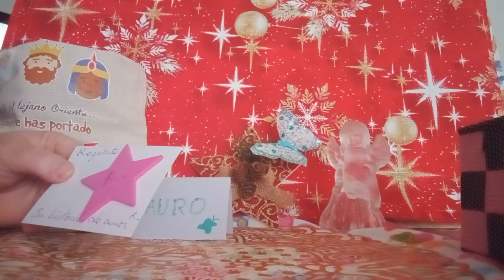DE LA ESTRELLA#🌟